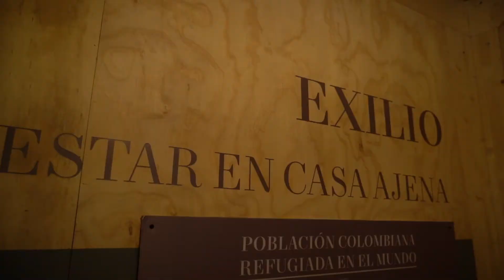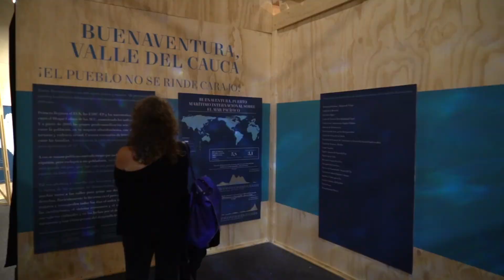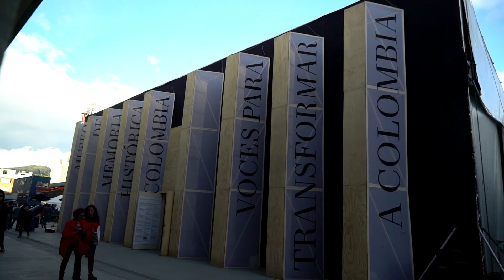Así fue la exposición Voces para transformar a Colombia en Bogotá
Voces para transformar a Colombia es la primera gran exposición del Museo de Memoria Histórica de Colombia: una invitación a pensar el lugar que ocupamos en este país. La voz central es la de las víctimas, que durante dos semanas contaron historias sorprendentes, dolorosas e inspiradoras a los más de 70 mil visitantes de nuestro pabellón en la Feria Internacional del Libro de Bogotá.